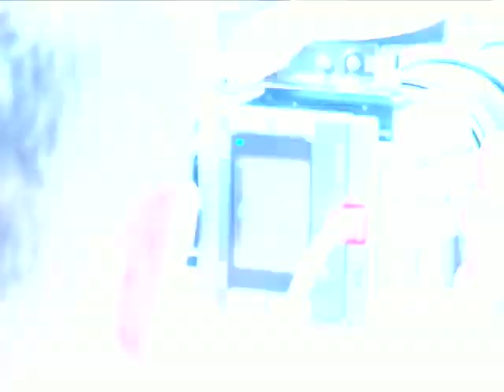Shake It Up - Set Tour - Disney Channel Official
Go on a behind the scenes tour of the Shake It Up set! Watch Shake It Up Sundays at 8:30/7:30c on Disney Channel!

Watch videos, play games, and learn how to dance like Rocky and CeCe